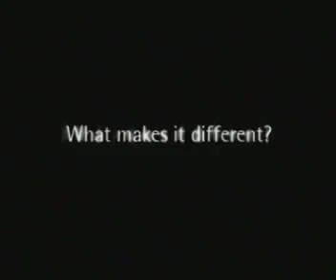Art By Miele Vacuum Cleaner Promotional Video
This promotional video was supplied with Miele Art vacuum cleaners.
The making off video follows.